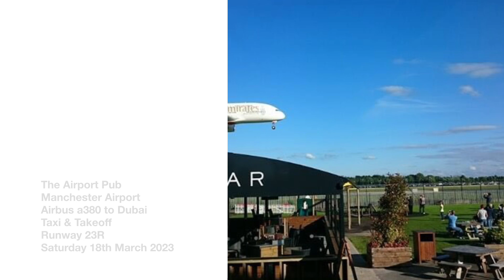The Airport Pub Manchester Airport Airbus a380 Takeoff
The Airport Pub at Manchester Airport
Emirates a380 takeoff from Runway 23R